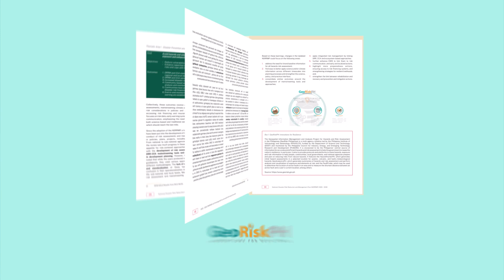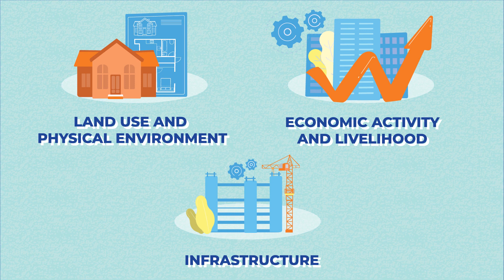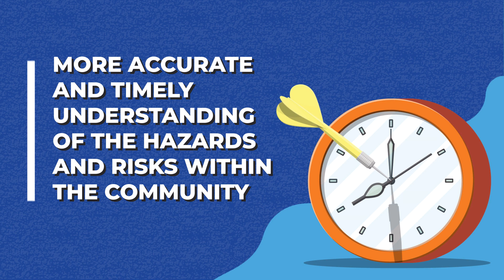Science based Disaster Risk Management Planning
Mitigating existing risks, preventing new ones, and strengthening socioeconomic and environmental resilience are top priorities in the Philippines, which is highly vulnerable to disasters. These are reflected in the National Disaster Risk Reduction and Management Plan for 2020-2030, which uses a science-based approach to risk assessment and promotes the use of GeoRiskPH, a web-based platform that serves as the government’s central source of information for accurate and efficient hazards and risk assessment.